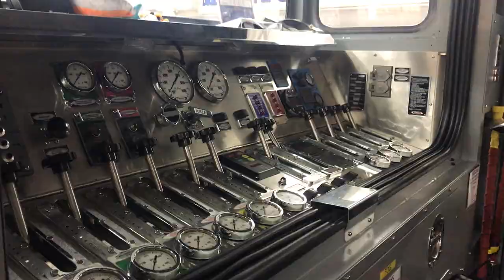The One with the Firefighter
On this episode we learn all about firefighting with Capt. Matthew Price. Plus some magic from Suzanne the Magician and new music from Alison Cromie. Check it out!

ABOUT
The Boink Show is a community television show for kids featuring a lovable monster named Boink and his human friends Kaitlyn, Avery and Noah. On the show, we interview people in our community, learn about kindness and inclusion, watch magic tricks and listen to children's songs from our friends Suzanne the Magician and singer Alison Cromie. The show's mission is to explore themes that help kids learn and understand others without judgement.